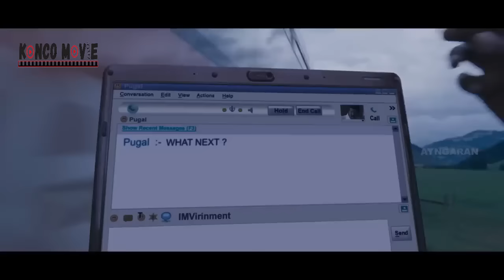DIANGGAP PMUDA YG SANGAT LUGU TAK TAU DIA ASLINYA BGINI II ALUR CERITA FILM INDIA